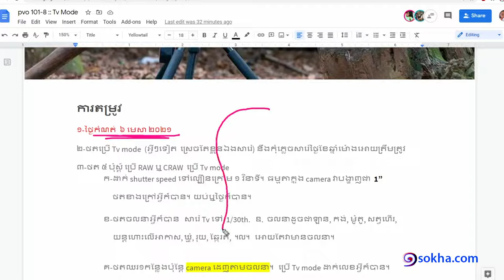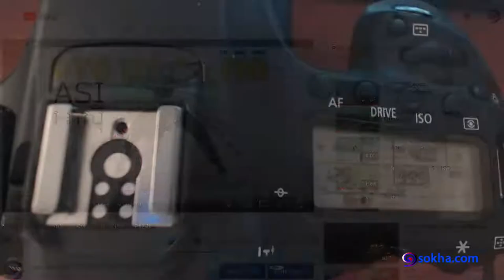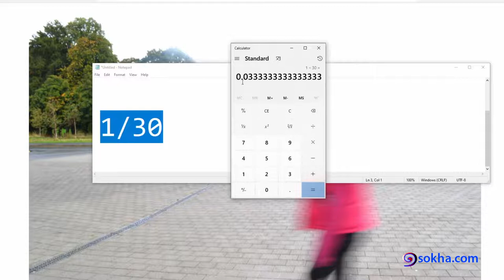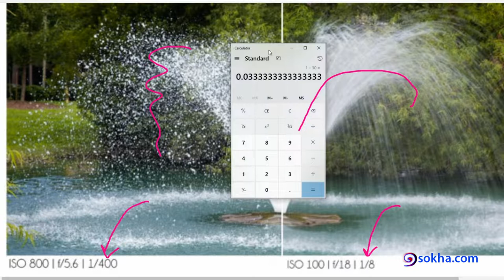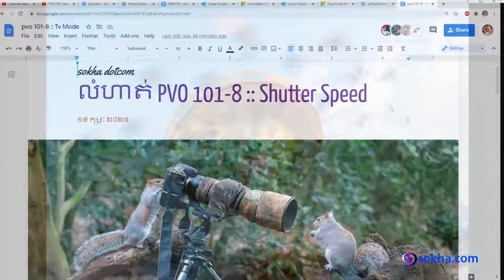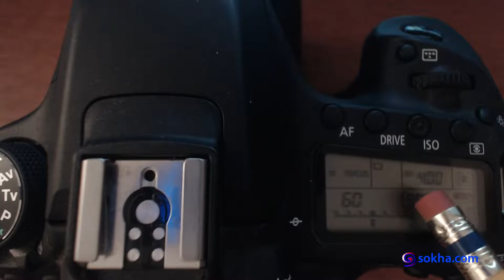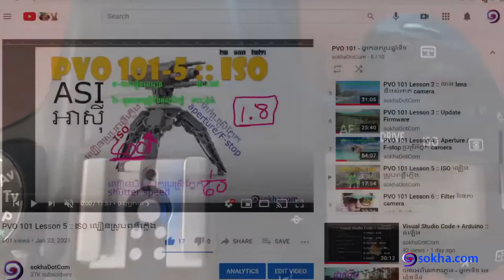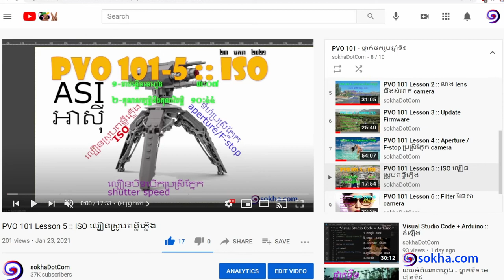PVO 101 Lesson 8 :: Shutter Speed, ល្បឿនបិទបើកប្រស្រីភ្នែក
ទិញកាហ្វេអោយគ្រូ.

ពិភាក្សាវីឌីអូ១នេះក្នុងវេទិកា.

ថ្ងៃកំណត់លំហាត់ ៦ មេសា ២០២១
1-eangFong hin, 20 feb 2021, មិនទាន់កែ
2-veasna vang, 22 feb 2021, មិនទាន់កែ
3-seyha pi, 27 feb 2021, មិនទាន់កែ
4-sochea kun, 28 feb 2021, ខុសការតម្រូវទី ៦ នឹង ៨,  កែលើកទី២ នៅខុសលាង JPG
5-sokchea kroeun, 7 mar 2021, dimension ខុស standard, លើកទី២  ល្អ
6-savorn et, 7 mar 2021, មិនទាន់កែ
7-that iet, 11 mar 2021, មិនទាន់កែ
8-len den, 12 mar 2021, មិនទាន់កែ
9-kosal poch, 17 mar 2021, មិនទាន់កែ
10-pheann so, 18 mar 2021, មិនទាន់កែ
11-chhay oeung, 20 mar 2021, មិនទាន់កែ
12-sreypich chan, 20 mar 2021, មិនទាន់កែ
13-chan vuth, 23 mar 2021, ខុសការតម្រូវទី៩, លើកទី៣ល្អ
14-sona ny. 23 mar 2021, មិនទាន់កែ
15-seyha sam, 23 mar 2021, ប្រើប្រូក្រាមលួចគេ?  លើកទី៣, ល្អត្រឹមត្រូវ
16-daroeun kim, 23 mar 2021, ខុសការតម្រូវអំពីទំហំ, លើកទី២ល្អ
17-vitou kan, 24 mar 2021, មិនទាន់កែ
18-vichet heng, 28 mar 2021, ខុសការតម្រូវ ៣ក, លើកទី២ល្អ
19-sokleang kry, 29 mar 2021, មិនទាន់កែ
20-mesa ou, 30 mar 2021, ខុសការតម្រូវ ៣ក នឹង ៧គ
21-kuoy chanchetra, 31 mar 2021, ខុសការតម្រូវ ៣ក នឹង ៦, កែ៣ដងបានត្រូវ
22-meng heang voeung, 1 apr 2021, ខុសការតម្រូវ ៣ក, លើកទី២ល្អ
23-ratana lee, 2 apr 2021, ខុសការតម្រូវទី៦, លើកទី២ល្អ
24-makara noch, 4 apr 2021, ខុសការតម្រូវទី៦, លើកទី២ ផ្ញើរ link ខុសកន្លែង
25-kimsuor lim, 5 apr 2021, មិនទាន់កែ
26-panha muong, 6 apr 2021, ខុសការតម្រូវ ៣ក
27-visal ou, 6 apr 2021, ខុសការតម្រូវ ៣ក, ៦ នឹង វីឌីអូខុស HD resolution
28-sotheara song, 16 apr 2021, ខុសការតម្រូវលេខ៨ នឹងវីឌីអូខ្មៅឆ្វេងស្តាំ, លើកទី២ ល្អ
29-rithy ty, 25 apr 2021, ល្អ
30-bros mao peak, 16 june 2021, លើកទី២ល្អ
30-sanya sambath, 5 may 2021, លើកទី១ ផ្ញើរ link រុបថតខុស, លើកទី២  ល្អ
31-sakada sam, 10 may 2021, លើកទី១ខុសការតម្រូវលេខ១០, លើកទី២  ល្អ
32-daraneth in, 20 may 2021, ល្អ
33-vatey leangHun, 20 may 2021, លើកទី១សរសេរ ss ខុសនឹង dim ខុស, លើកទី២  ល្អ
0-ចាប់ផ្តើម, 00:00
១-Tv mode, 3:00
២-ឧទាហរណ៏, 8:59
៣-ថតដេញតាម, 18:51
៤-ឧទាហរណ៏ទី២, 22:47
៥-ទ្រឹស្តី, 23:30
៦-វាស់ពន្លឺភ្លើង, 25:22